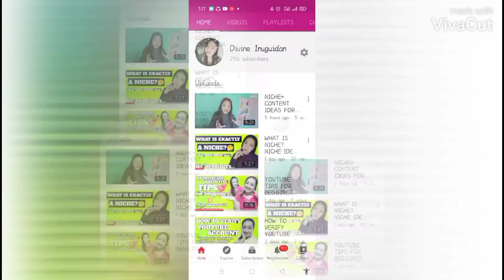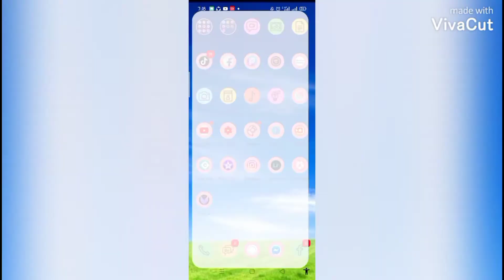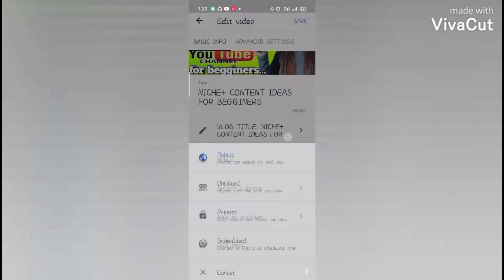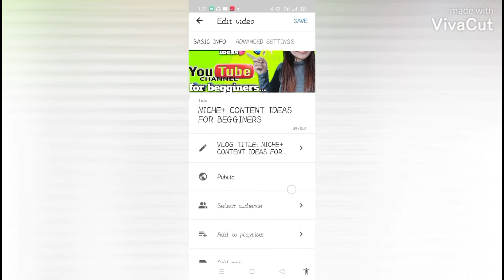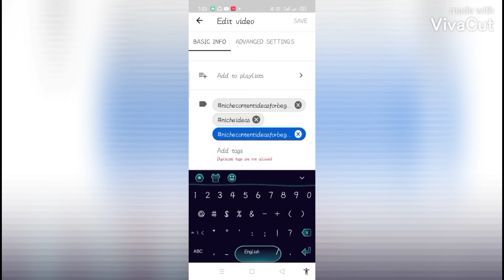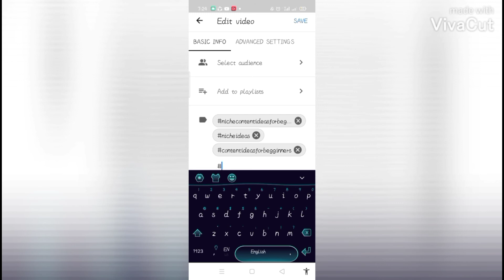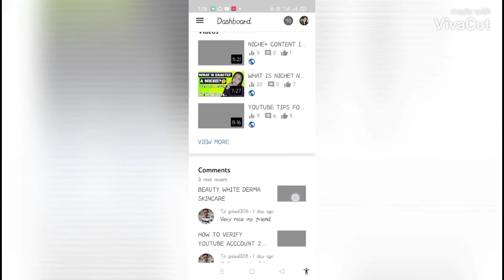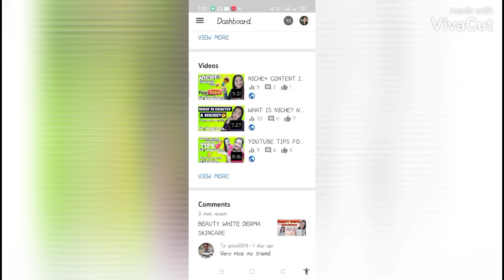TAMANG PARAAN NG PAG UPLOAD NG YOUTUBE VIDEO (Beginners Guide 2020)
VLOG TITLE: YOUTUBE TIPS: How to properly upload Youtube videos for beginners (2020)

Ang video na ito ay ituturo ko ang tamang pag-upload ng youtube videos mo para habang maaga pa nagagawa mo to at sabay tayong mag grow sa ating channel.Although kahit hindi pa malaki channel ko gusto ko na i-share para mas alam naten ng mas maaga.💕💕

For more TUTORIALS sa mga beginners na gustong gumawa ng Youtube Channel: Follow this link👇